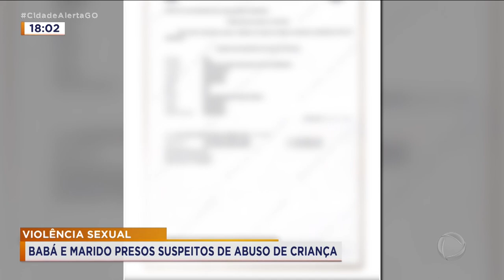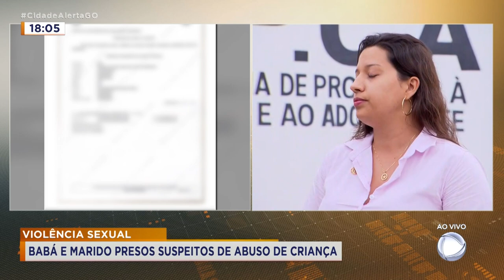VIOLÊNCIA SEXUAL: BABÁ E MARIDO PRESOS SUSPEITOS DE ABUSO DE CRIANÇA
A DELEGACIA DE PROTEÇÃO À CRIANÇA E ADOLESCENTE ESTÁ INVESTIGANDO O ABUSO SEXUAL DE UMA MENINA DE UM ANO E OITO MESES ELA FICOU COM A BABÁ ENQUANTO OS PAIS IAM PARA O VELÓRIO DE UM PARENTE A BABÁ E O MARIDO ESTÃO PRESOS.